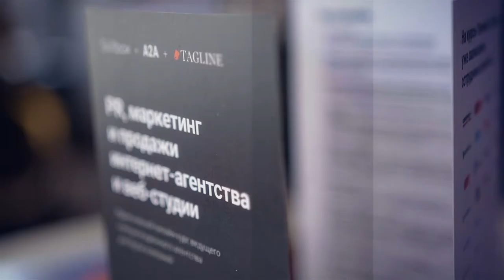CHIPEC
video report